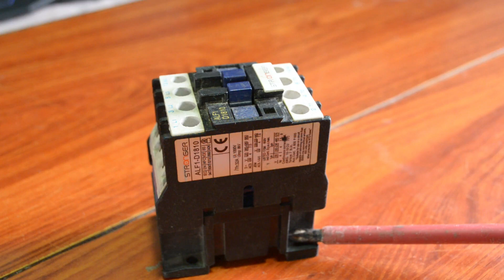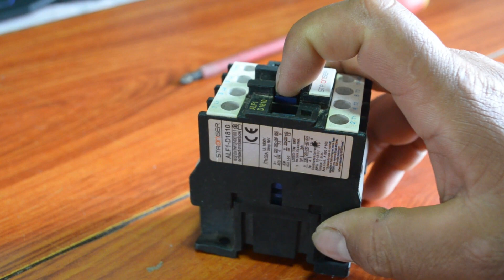mantenimiento a contactor revicion de bobinas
ehi bitel
recuerda que subo sin acortador para k me apoyes y te apoyo